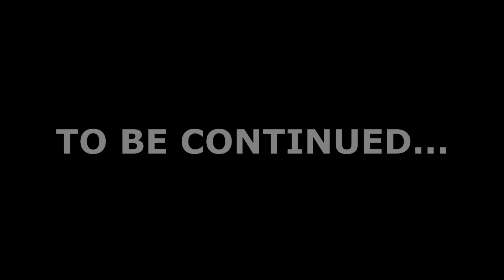PUBG PC vs PUBG MOBILE Which is better?? || GABFEST PODCAST || #2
Listen to the full podcast on spotify.